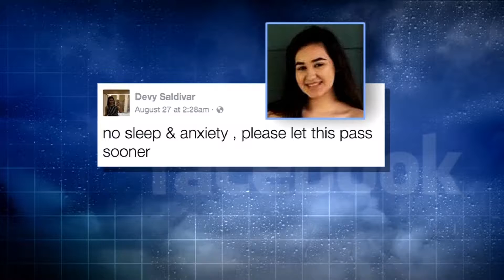HURACÁN HARVEY LLUVIA MORTAL PART 4 OF 4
CUANDO LOS RESCATES TERMINARON Y LA LLUVIA DEJO DE CAER EL SOL DEJO AL DESCUBIERTO UNA SERIE DE NUEVOS PROBLEMAS: VÍCTIMAS MORTALES Y UNA NECESIDAD INMENSA DE AYUDA INMEDIATA Y A LARGO PLAZO.
ALGUNOS EN LA COMUNIDAD INMIGRANTE INDOCUMENTADO QUE SUFRIERON DANOS EN SUS PROPIEDADES PREFERÍAN NO PEDIR AYUDA POR TEMOR A LAS AUTORIDADES… A CONTINUACIÓN LE PRESENTAMOS LA CULMINACIÓN DE 9 DÍAS CON HARVEY CON NUESTRO ENVIADOS ESPECIALES FERNANDO MEJIA Y SERGIO ALVARADO.